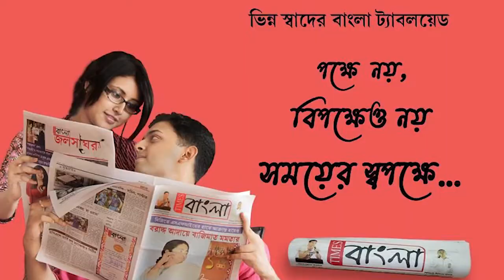নবদ্বীপ শান্তিপুর সহ বেশ কিছু এলাকায় গঙ্গাভাঙ্গন পর্যবেক্ষণ সেচ মন্ত্রীর